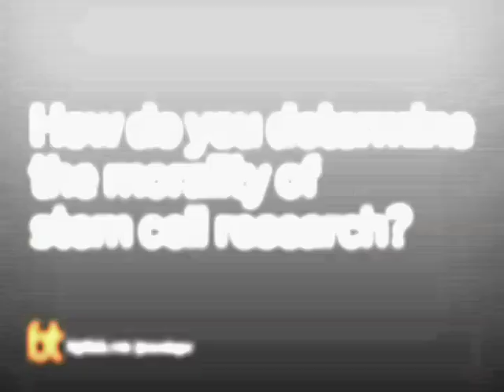Peter Singer on Stem Cells and Cloning